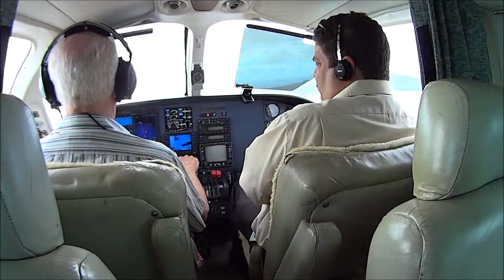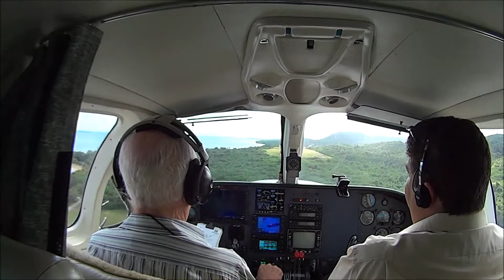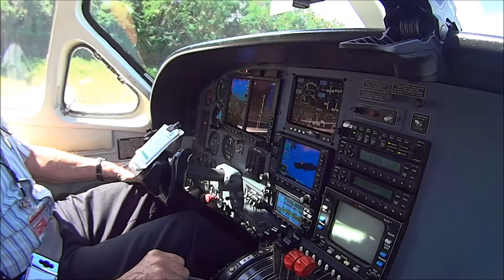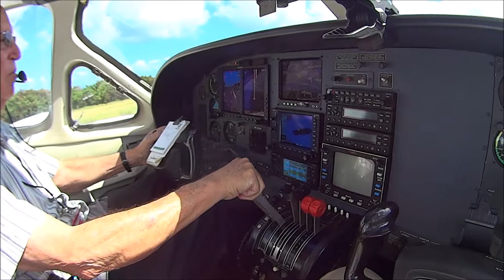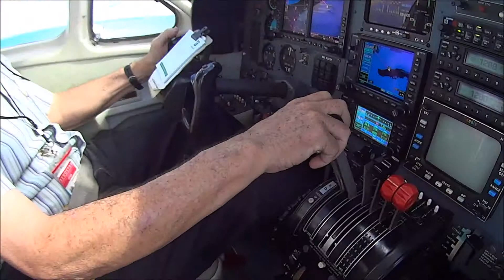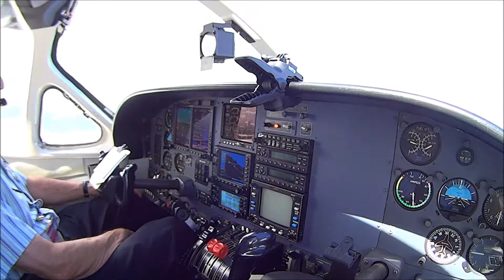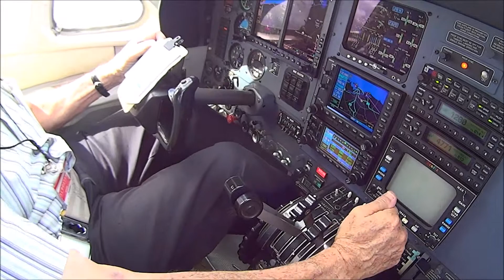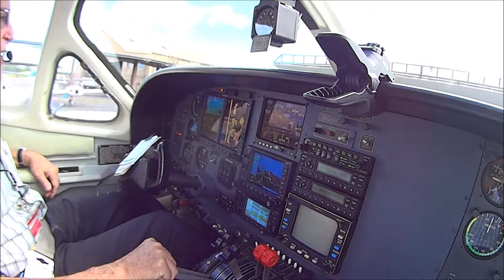Volando a Vieques con los abogados